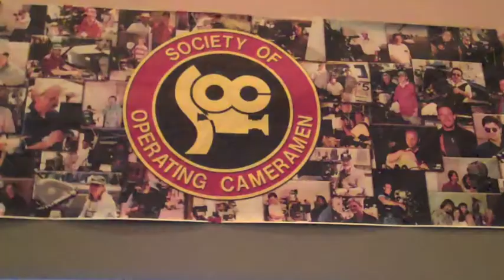SOC Awards 2012 - Honoring Clint Eastwood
The 2012 SOC Awards. Shot on a flip camera. Thanks to some of the award recipients for chatting with me.